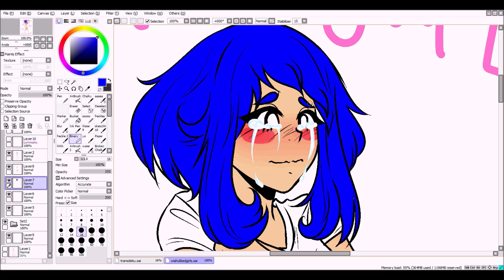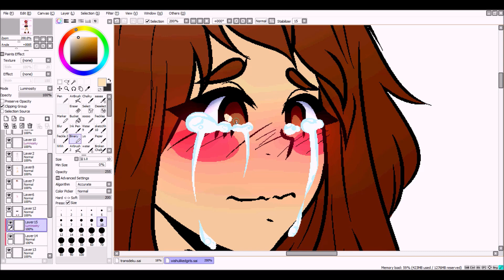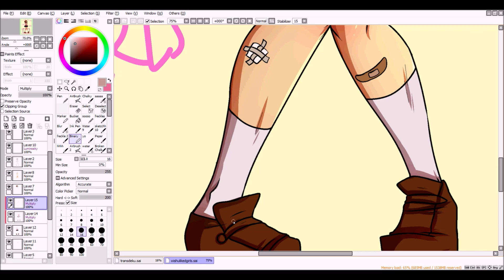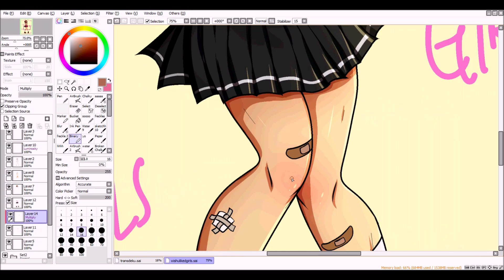I Wish You Liked Girls, Tsuyu.. - Ochako Speedpaint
ok so im super into ochako x tsuyu (which i have some art of for yall if ur ready huehue) and i said i wanted to make a parallel to dekus i wish you liked boys drawing, soooo.. yeah, thats what happened here :^) i think tsuyus a big lesbian but ochako doesnt realize which makes it super cute to me idk i just really like them- idk aaaaaaaaaaa theyre precious (also? my lesbian ships have a pattern. ochako- pink tsuyu- green, and with my voltron lesbian ship-- allura- pink and pidge- green.. wow. patterns.)
anyways im pretty proud of this and its my first time drawing her so ayyy~

song: i wish you liked girls - abbey glover